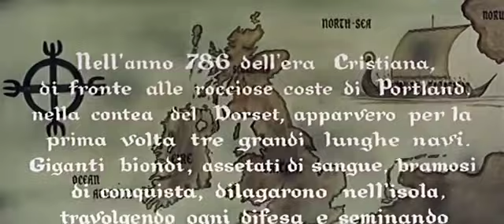La Furia de Los Vikingos (1961) - Completa